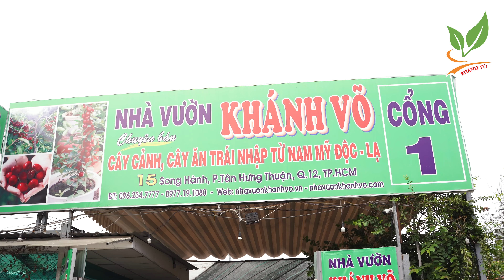Tận mắt ghé thăm vườn cây Cherry Brazil đang độ rộ trái tại nhà vườn Khánh Võ | Giá 180k 0962347777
Tận mắt ghé thăm vườn cây Cherry Brazil đang độ rộ trái tại nhà vườn Khánh Võ | Giá 180k

NHÀ VƯỜN KHÁNH VÕ
🏡 Địa chỉ vườn 1: 15 Đường Song Hành, P. Tân Hưng Thuận, Q. 12, Tp Hồ Chí Minh (cách ngã tư An Sương 100m)
🏡 Địa chỉ vườn 2: 746 Trường Chinh, P. Tân Hưng Thuận, Q.12, Tp Hồ Chí Minh (cách ngã tư An Sương 50m)